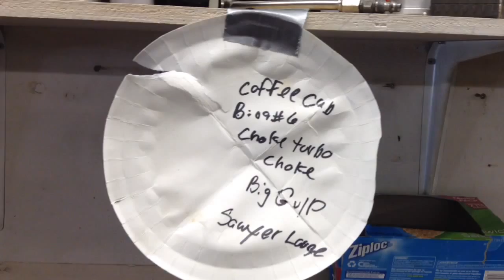Too Much Fun!